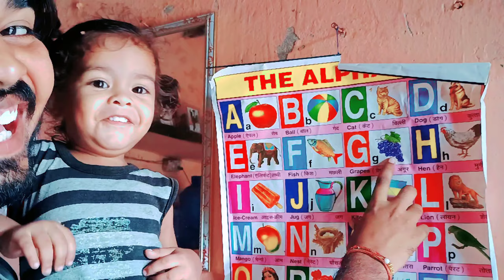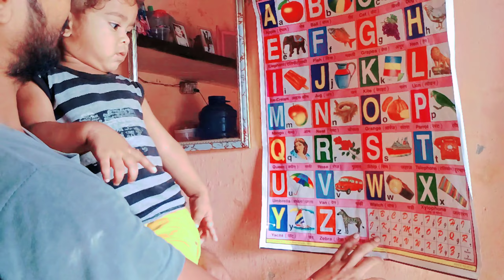दुर्गा मां ने हमे दिया सबसे अनमोल तोहफा | durga maa ne hume diya sabse anmol tohfa 🤗😱vickymahivlog